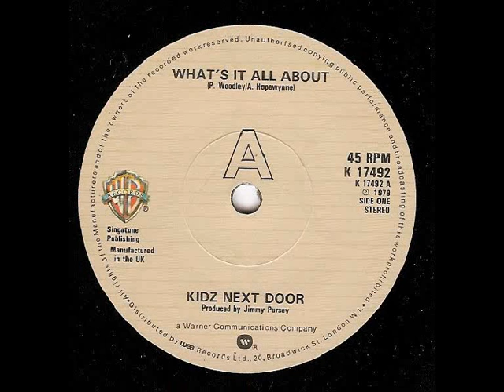Kidz Next Door - Up With The Joneses 'Live' [Digital Release]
Steve Jones (Sex Pistols) plays Bass on the Single What's It All About which was released in November 1979 on WEA (Warner Brothers) records.Kidz Next Door 'Live' 1980. The band toured with 'Cockney Rejects''Angelic Upstarts''The Jam' and 'The Clash'.

Kidz Next Door - What's It All About   (Digital Album)

Steve Jones (Sex Pistols) plays Bass on  the  track 'What's It All About' which was released as a single in November 1979 on WEA (Warner Brothers) records. He also plays Bass on the extended version of  the track 'What's It All About'

CD out now in JAPAN on '1977 Records'

2nd Single from Kidz Next Door on vinyl
Side A - Serious
Side B - I'm Alright Jack

Released for the first time the second single from Kidz Next Door (1980) never issued.
available on vinyl from Different Class Records
Limited edition 3 color vinyl (red, green, black).

Robbie Pursey - Vocals
Steve Hope-Wynne - Guitar
Grant Fleming - Bass
Peter Woodley - Drums
(live pics from Ipswich Gaumont supporting 'The Clash' 1980)

Remastered by peter...